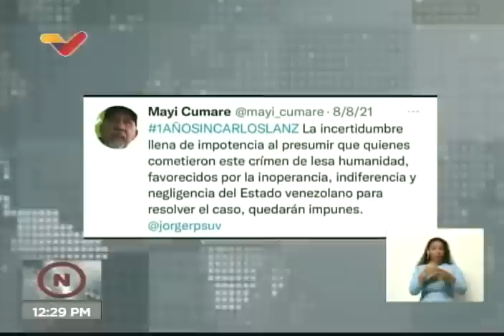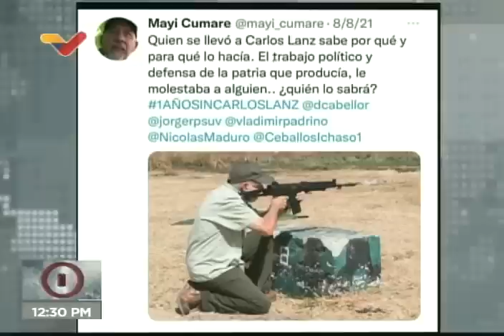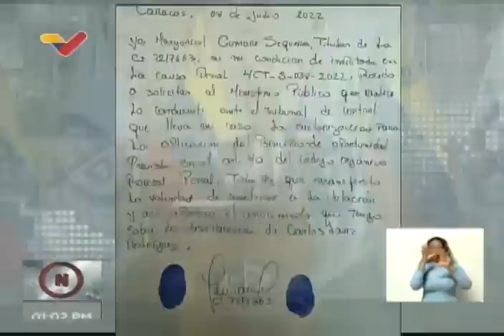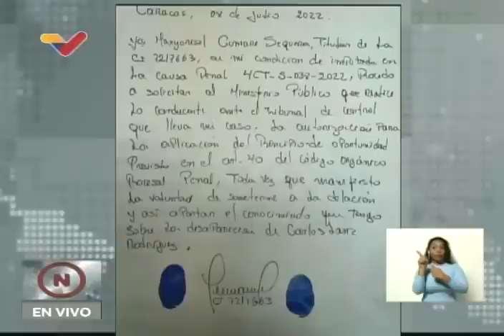Caso Carlos Lanz: Rueda de Prensa del Fiscal Tarek William Saab, 11 de julio 2022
El Fiscal General de Venezuela, Tarek William Saab, realiza una rueda de prensa este lunes 11 de julio de 2022 presentando nuevos adelantos sobre el asesinato de Carlos Lanz, en particular la confesión de su esposa, Maxiorisol Cumare (Mayi Cumare) indicando que ella contrató a Glenn Castellanos para que desapareciera a Carlos Lanz. También confiesa haber creado el Comité de Búsqueda y Liberación de Carlos Lanz como una forma de desviar las investigaciones e inculpar a la CIA, al Mossad y al estado venezolano de su investigación. El Fiscal señala que, hasta los momentos, no hay elementos que involucren a Alieska y Abyayala, hijasta e hija de Carlos Lanz, en el asesinato.

USDT o Bitcoin (BEP20): 0xef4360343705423a24119205eeb1de2a10fd23f4

USDT (TRC20): TQJB86JZjF5Kt1C7f322aax4iyD6x65UcV

Petros: PFfDUW3cj1WD7cUPYg9MK2EtgG5nUgVzuc